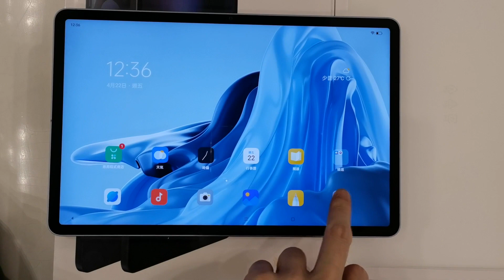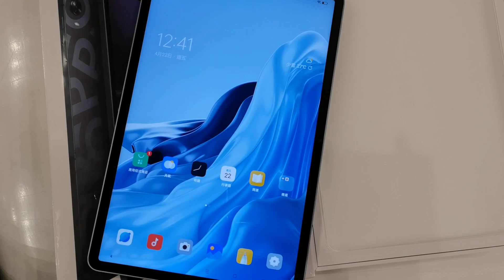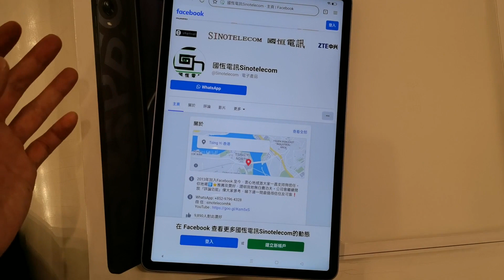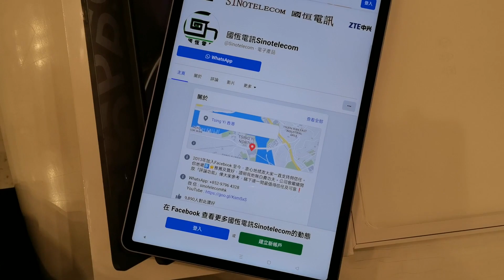【國恒電訊】OPPO Pad 11吋 開箱介紹